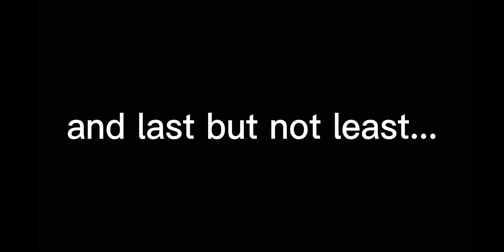4 Movie ideas to make it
4 Movie ideas will come out in 2022 😋
Number 1: The GACHA [Movie] 2 Dawn of the Titans
I know your existed about the second movie, cast will return in the second movie such as Captain_Dino456, Coco_freddy120, Ashgamergames, ItzJackzie and Commissar R.J. Phieffer. A new GachaTuber will be in the second movie is Emily Mosura.

Number 2: Delta Squads 4 Return
Yep Delta Squads is back baby. The original Squads will return in the movie such as Boss, Fixer, and Scorch. We are excited to release Delta Squads 4 in 2022 and we will see what happened to them while the others were in Gacha City.

Number 3: Five Nights at Freddy's The Movie
The original brown bear named Freddy Fazbear will return what happened in the past. This movie is the prequel so this is when the Delta Squads crash landed to Gacha Earth.

Number 4: Coco A GACHA Story
This is the prequel when the Delta Squads crash landed to Gacha Earth. We will see what happened to her in the past.